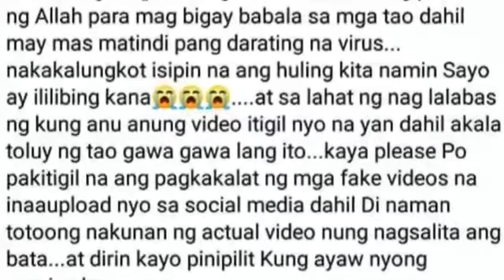New baby give message boil egg can avoid sickness